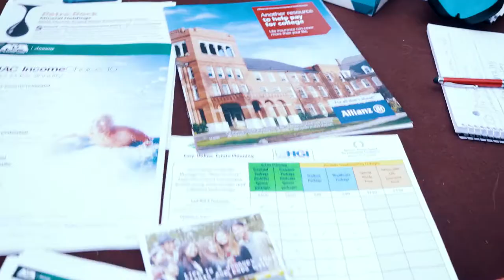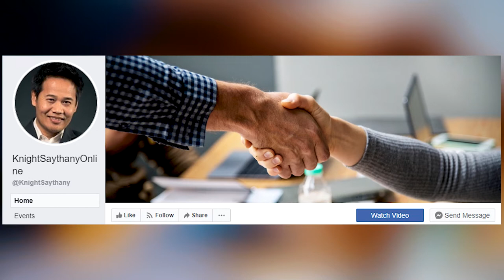Som & Knight Saythany Interview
Short Introduction of Som Saythany & Knight Saythany. Charlotte area locals helping Lao folks with their primary care needs and financial education. Please follow them or contact them if you need any consultation.